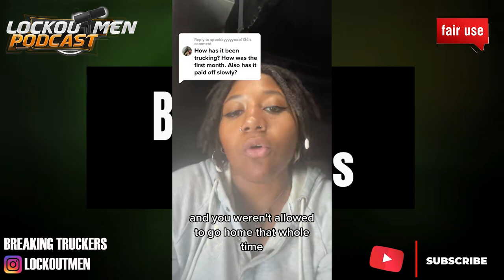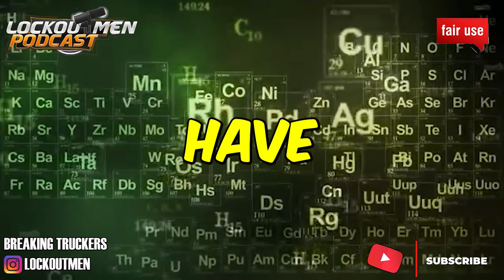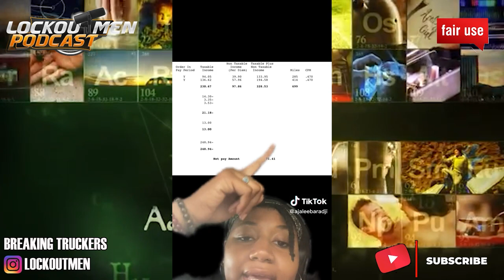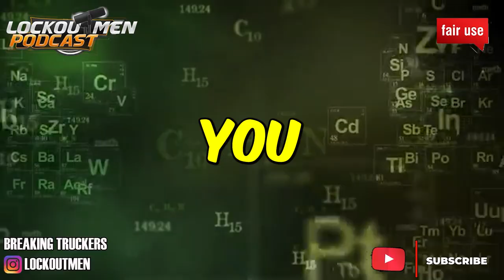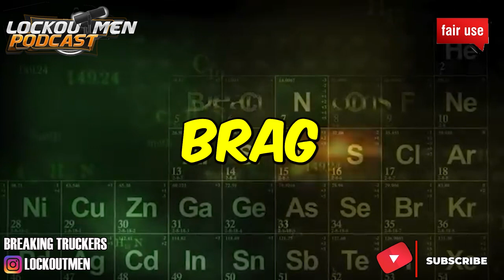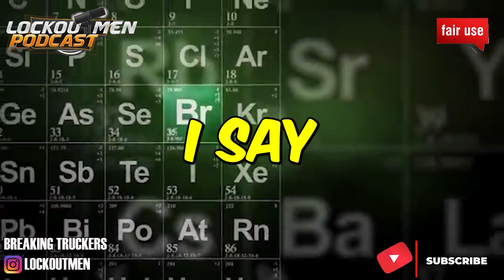ROOKIE Truck DRIVER: CHALLENGES | The Recruiter Call Channel ☎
In Today’s Episode: Rookie Truck Driver: Challenges

If you enjoyed this video, please...